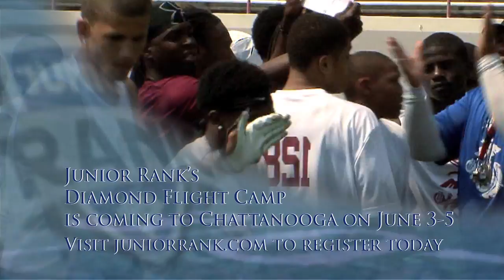Juniorrank Diamond Flight Camp Commercial - Chattanooga, Tenn.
Diamond Flight Camp comes to the Southeast to find the next generation of great student athletes.